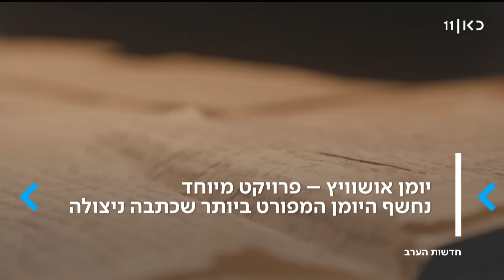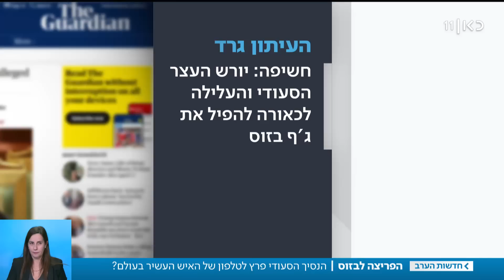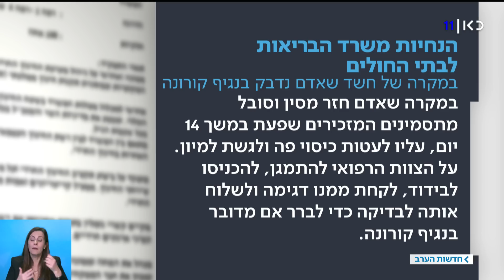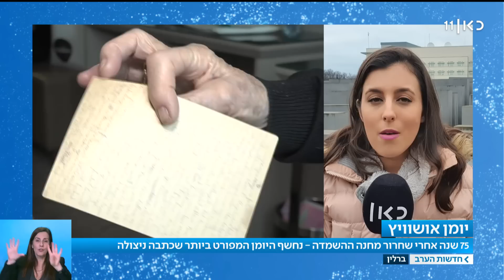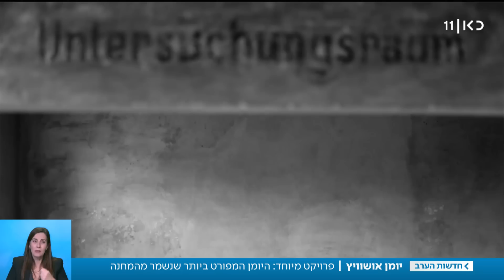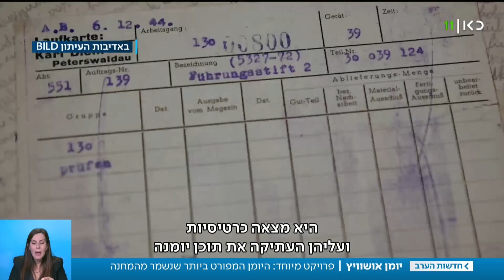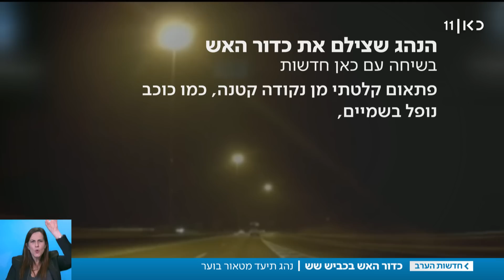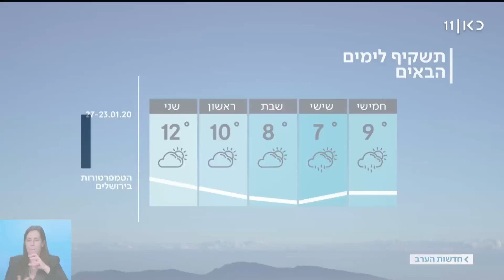חדשות הערב | 22.01.20: האם הוסר המכשול לשחרור נעמה יששכר? | המהדורה המלאה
כאן חדשות | חדשות הערב עם דוריה למפל - מהדורת החדשות המרכזית של כאן 11 עם נבחרת הכתבים והפרשנים של כאן חדשות. הפרסומים הראשונים, הכותרות החמות וכל הפרשנויות לצד כתבות מגזין ופינות קבועות, 'כאן כלכלי' ו-'גלובלי'